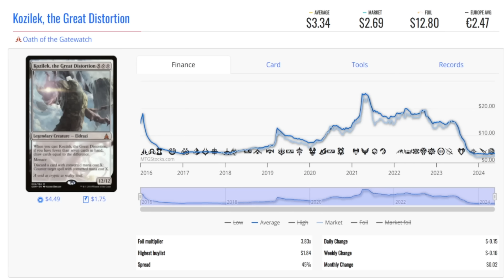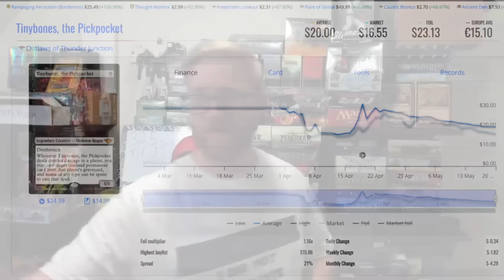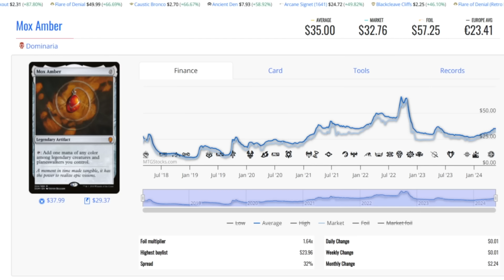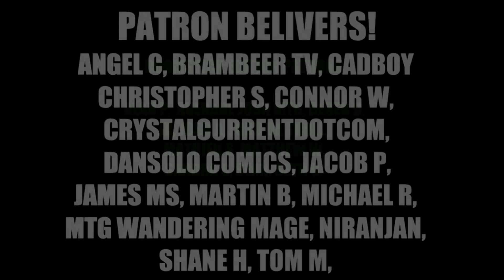Devalued Cards What Is Happening? Changes Players Need To Be Prepared For.